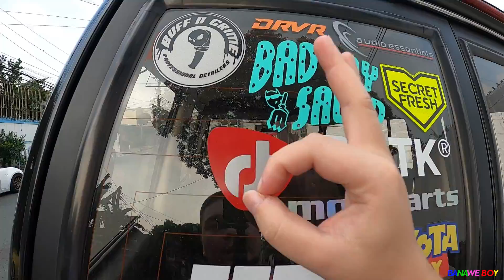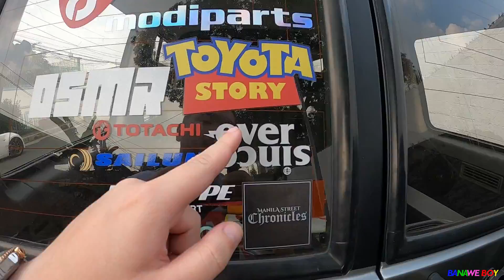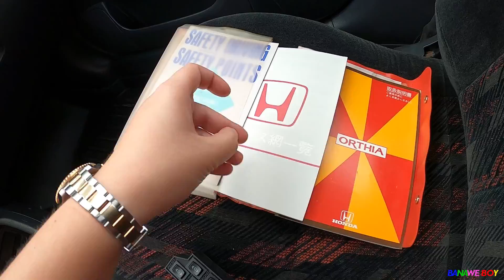HONDA ORTHIA "CIVIC WAGON" ON AIR SUSPENSION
Proudly Filipino built HONDA ORTHIA (CIVIC WAGON)!!